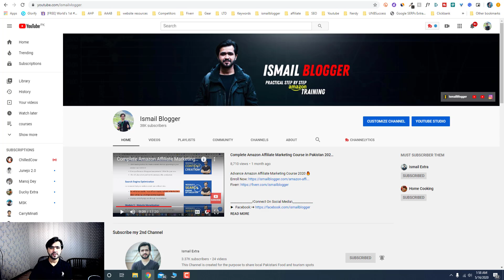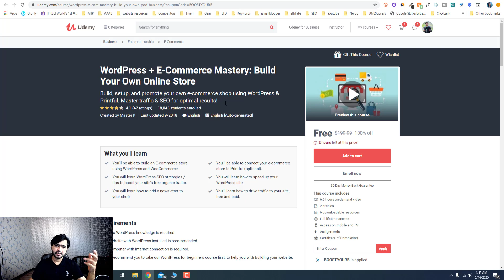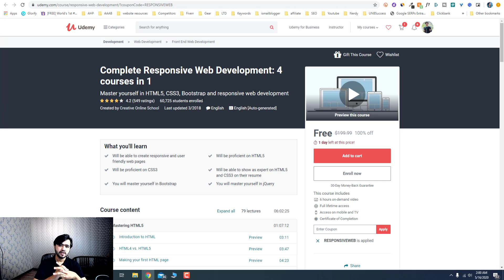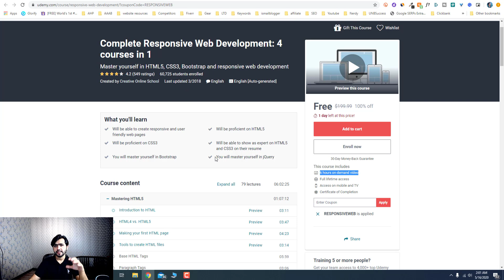Free Paid Courses 2020 | Get Udemy Paid Courses For Free 🔥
5. The Complete Full-Stack JavaScript Course!